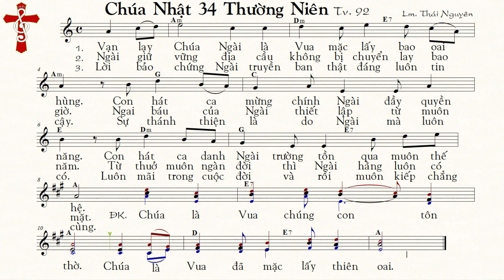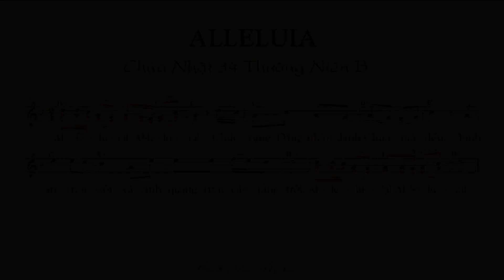Chúa Nhật 34 Thường Niên B THÁNH VỊNH ĐÁP CA 92 Lm Thái Nguyên [Thánh Nhạc Ký Âm] TnkaBTN34tn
TỰA BẢN NHẠC: THÁNH VỊNH ĐÁP CA 92 Chúa Nhật 34 Thường Niên B Lm Thái Nguyên
MÃ TÌM KIẾM TRÊN GOOGLE, YAHOO. : TnkaBTN34tn
LỜI HÁT: THÁNH VỊNH ĐÁP CA 92 Chúa Nhật 34 Thường Niên B  Lm. Thái Nguyên
1.  Vạn lạy Chúa Ngài là Vua mặc lấy bao oai hùng. Con hát ca mừng chính Ngài đầy quyền năng. Con hát ca danh Ngài trường tồn qua muôn thế hệ.
2.  Ngài giữ vững địa cầu không bị chuyển lay bao giờ. Ngai báu của Ngài thiết lập từ muôn năm. Từ thuở muôn ngàn đời thì Ngài hằng luôn có mặt.
3.  Lời bảo chứng Ngài truyền ban thật đáng luôn tin cậy. Sự thánh thiện là do Ngài mà luôn có. Luôn mãi trong cuộc đời và rồi muôn kiếp chẳng cùng.
ĐK:  Chúa là Vua chúng con tôn thờ. Chúa làVua đã mặc lấy thiên oai.
ALLELUIA
Al- le- lu- ia! Al- le- lu- ia! Chúc tụng Đấng nhân danh Chúa mà đến, bình an trên trời và vinh quang trên các tầng trời. Al- le- lu- ia! Al- le- lu- ia!